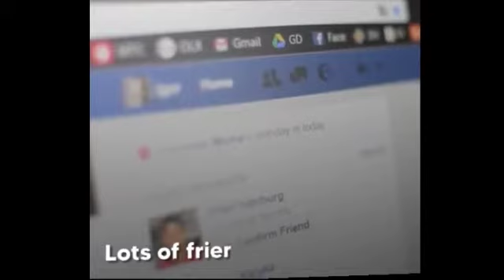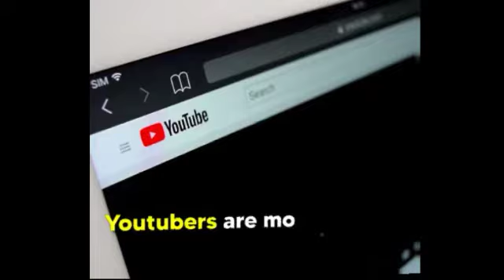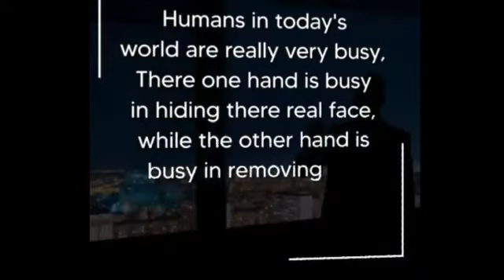The Truths of Life